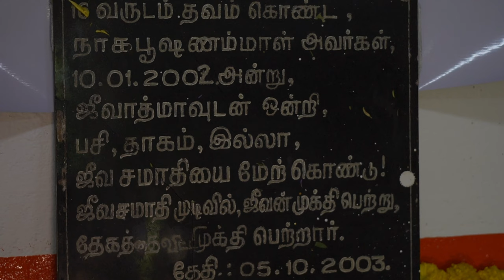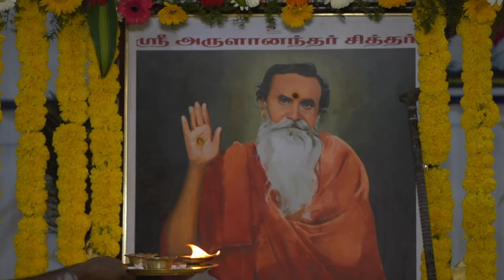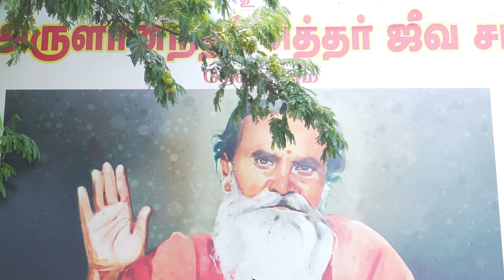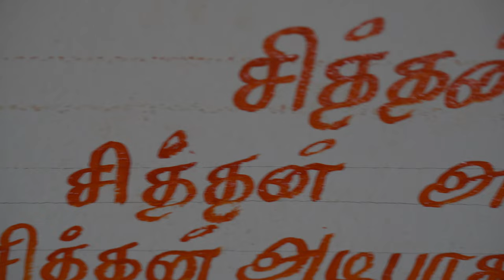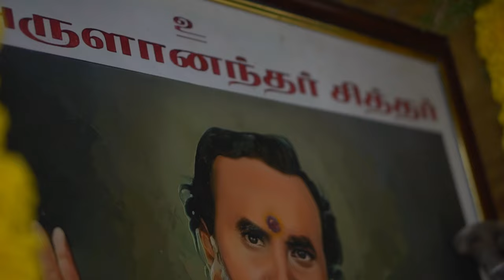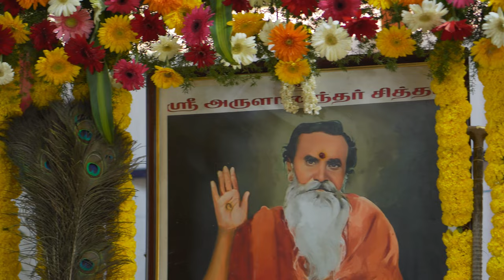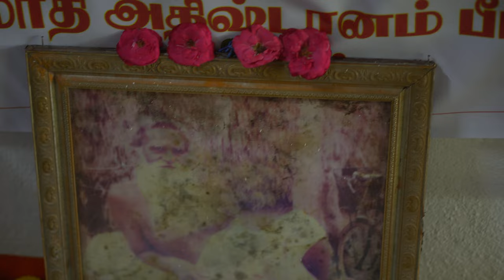siddhar jeeva samadhi | Siddhargal Thiruvadi | அருளானந்த சித்தர் |ஜீவசமாதி தேவதானியம்